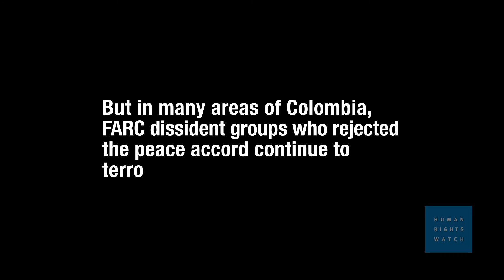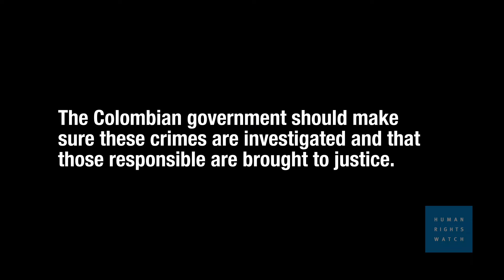Colombie : Exactions par des groupes armés à Tumaco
(Sous-titres via cc) – À Tumaco en Colombie, des groupes armés issus des FARC terrorisent la population en toute impunité. HRW appelle d'urgence à la protection des habitants, et à des mesures visant à mettre fin à l'impunité pour les meurtres et autres crimes. Communiqué